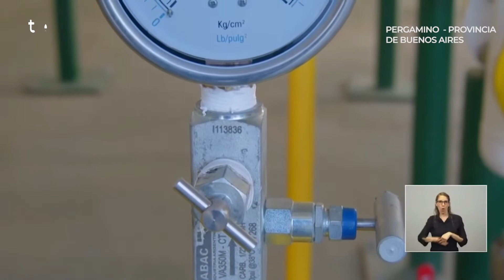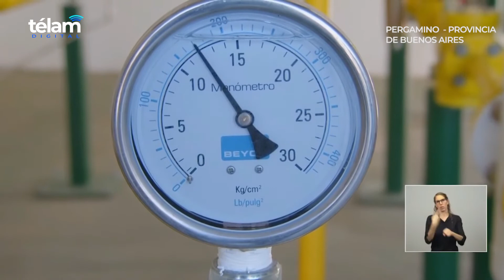Kicillof: "Trabajamos para que haya igualdad de oportunidades en todo el territorio de Buenos Aires"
El gobernador de la provincia de Buenos Aires, Axel Kicillof, aseguró hoy que su gestión trabaja para “que haya igualdad de oportunidades en todo el territorio bonaerense", y destacó la conclusión de obras de gas, electricidad e infraestructura que mejoran “la calidad de vida” de las familias y favorecen la instalación de futuras industrias.